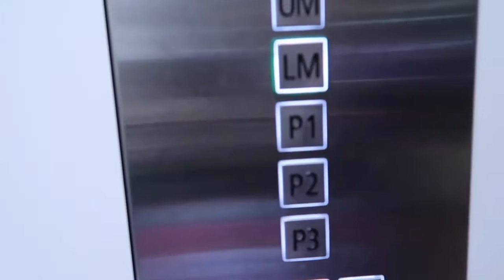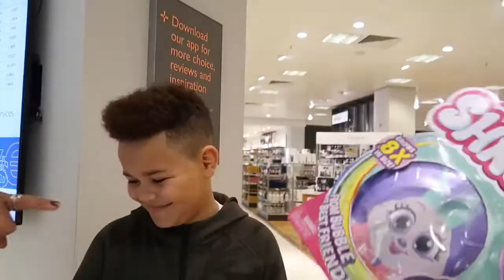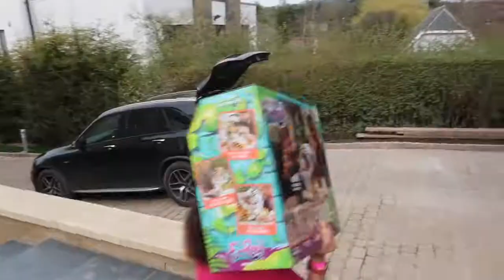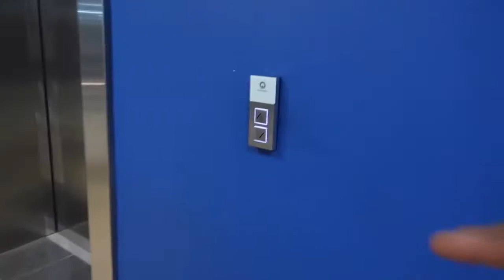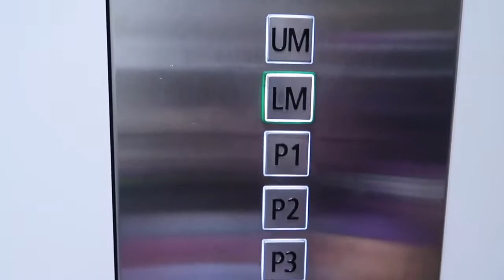KIDS REACT! Tiana Is Giving Away Her Toys!